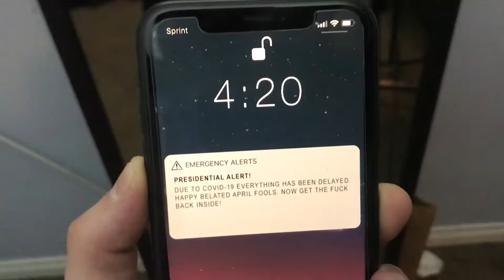The Great Pandemic April fools